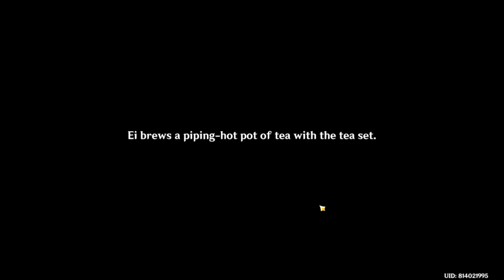Raiden Shogun story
Due to unforseen circumstances, there may be:
- Lagging
- Quality issues
- Repeated cutscenes to server issues

other than that, welcome 2.5